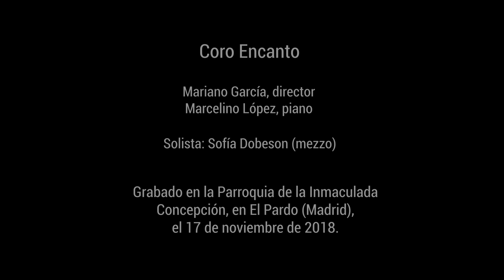Cerf Volant Los Chicos del Coro, Coro Encanto 17nov2018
Cerf Volant (BSO Los Chicos del Coro), de Bruno Coulais
Coro Encanto
Director: Mariano García
Solista: Sofía Dobeson
Piano: Marcelino López

Boda en Parroquia Inmaculada Concepción, El Pardo, Madrid
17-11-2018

El Coro Encanto es la sección juvenil de la
FAMILIA CORAL SANTIAGO APOSTOL
[ Coral Santiago Apóstol - Coro Encanto - Coro ilusiones ]
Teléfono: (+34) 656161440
Griñón, Madrid, SPAIN